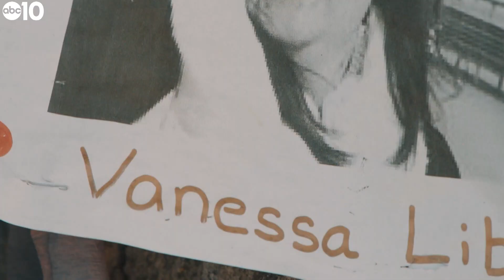Memorial held for beloved SJUSD teacher who died of rare cancer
One SJUSD teacher has left a permanent mark on the community after passing from a rare form of cancer. Listen to what the community has to say about her.